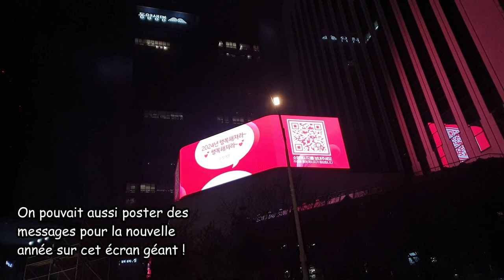Mes fêtes de fin d'année en Corée (partie 2) : Nouvel An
Bonjour à tous ! Aujourd'hui, je vais vous parler du nouvel an solaire en Corée du Sud et de ce que j'ai fait à cette occasion.
Cette vidéo est la partie 2 de ma série sur les fêtes de fin d'année en Corée. Si vous voulez en apprendre plus sur Noël en Corée et les activités que j'ai faites à Séoul, elle est disponible

Chapitres :
0:00 - Intro
1:02 - Nouvel An en Corée
3:19 - Mon Nouvel An au pavillon Bosingak
6:58 - Outro